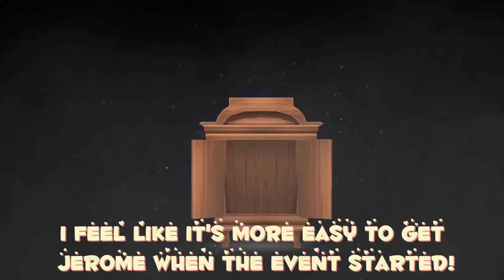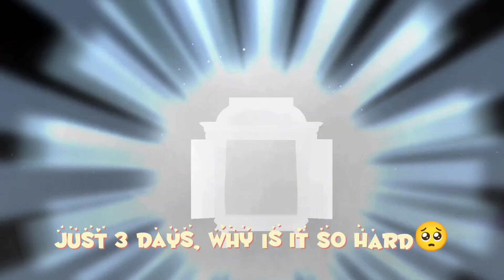Let's Craft Unlimited Costumes Event! | Granny's House Online